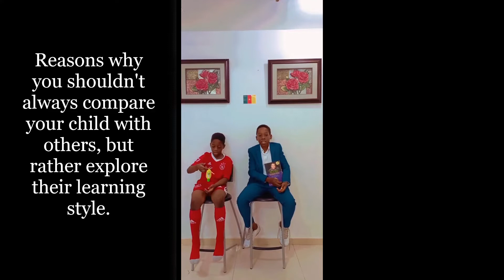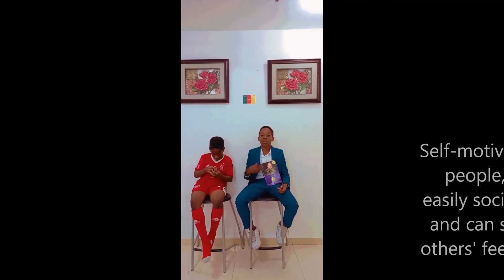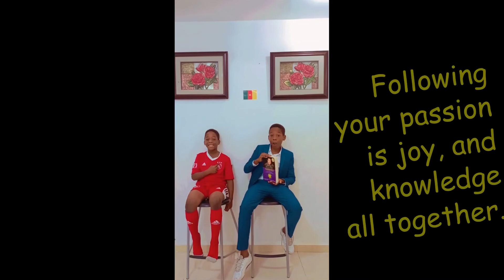Financial Head start for Kids | Part 1. | Exposing children to great mindset from a young age.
In this video we would be explaining the 7 types of intelligence / learning style and why it is important to follow your passions and not to compare yourself with anyone else because everyone is a genius. This is with the lessons learned from the Rich Dad's Smart Kids, Rich Kids book by Robert T. Kiyosaki

Also, if you are already one of faithful subscribers, thank you for your support and please continue watching our contents, as well as sharing them with your love ones.